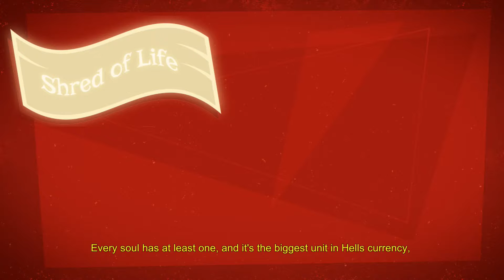Manual Samuel gameplay PC HD [1080p/60fps] - Recommended Game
Manual Samuel gameplay PC 1080p 60fps
Platform: PC
Genre: adventure / comedy / surival
Release Date: 14 Oct, 2016

★ About The Game:
Meet Samuel, he’s handsome, wealthy and most importantly – dead. A deal with Death gives Samuel one last chance to live again if he can survive a whole day doing everything manually.